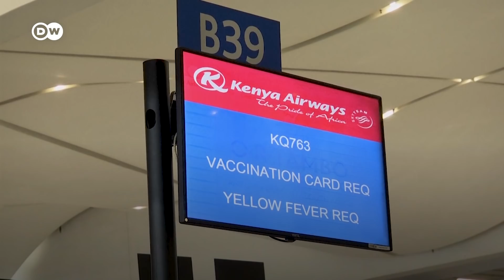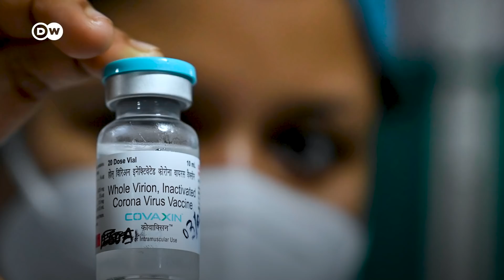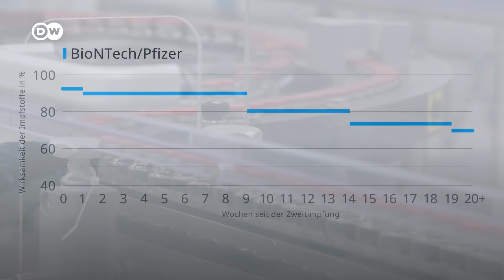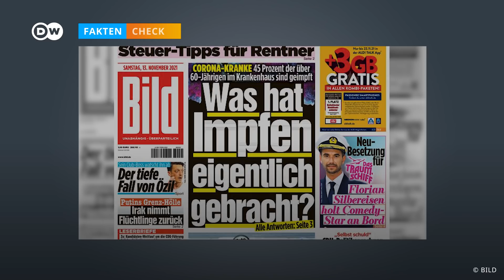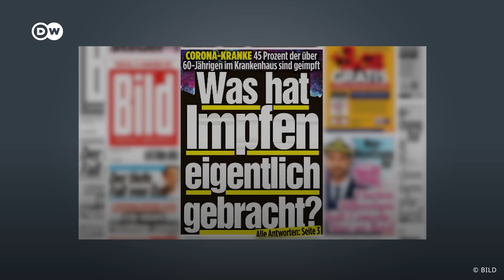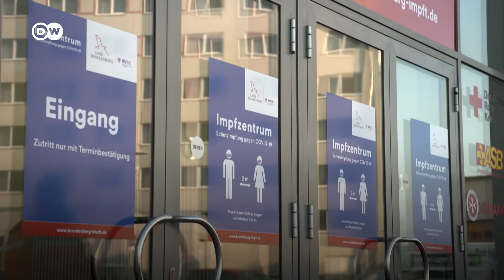Faktencheck: Warum gibt es so viele Impfdurchbrüche? | DW Nachrichten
Die Zahl der Impfdurchbrüche nimmt vielerorts zu und mit Omikron wird sich dieser Trend wohl noch fortsetzen. Impfgegner nutzen das, um gegen die Corona-Impfstoffe Stimmung zu machen. Aber bedeuten Impfdurchbrüche wirklich ein Versagen der Impfstoffe? Unser Faktencheck klärt auf.